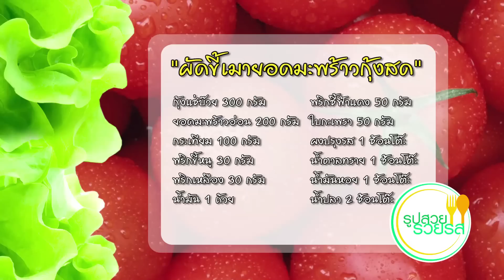“รูปสวย รวยรส” ตอน “ผัดขี้เมายอดมะพร้าวกุ้งสด”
“รูปสวย รวยรส” ตอน “ผัดขี้เมายอดมะพร้าวกุ้งสด” ออกอากาศวันที่ 19 ก.พ. 2558 กระเทียมสับผัดน้ำมัน ใส่พริกขี้หนูสับ พริกเหลืองสับ ยอดมะพร้าว น้ำปลา น้ำมันหอย น้ำตาลทราย กุ้งสด ใบกะเพรา พริกชี้ฟ้าแดงหั่นแฉลบ

"รูปสวย รวยรส" ออกอากาศทุกวันพฤหัสบดี เวลา 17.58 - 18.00 น. ช่อง 7